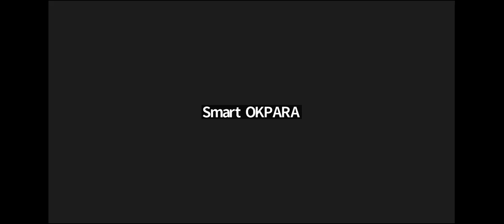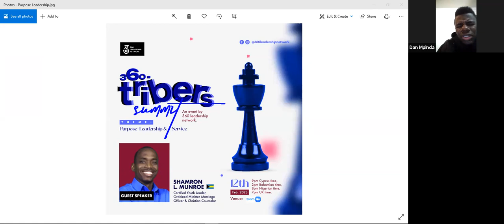Trybers Summit with Shamron I. Munreo